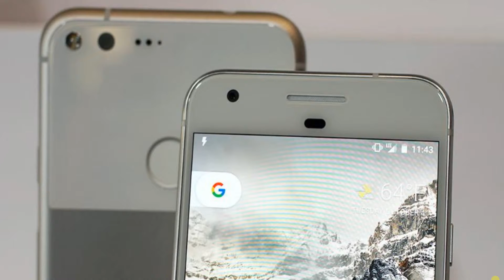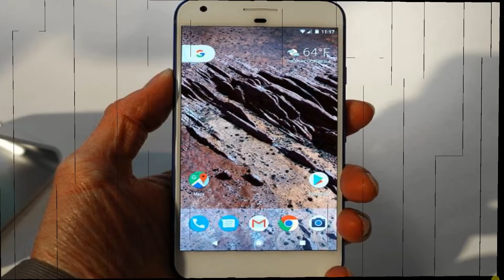Google Pixel UNBOXING